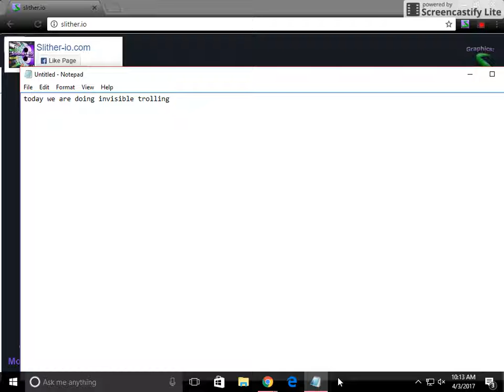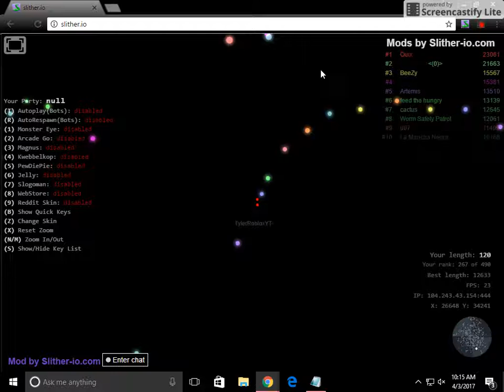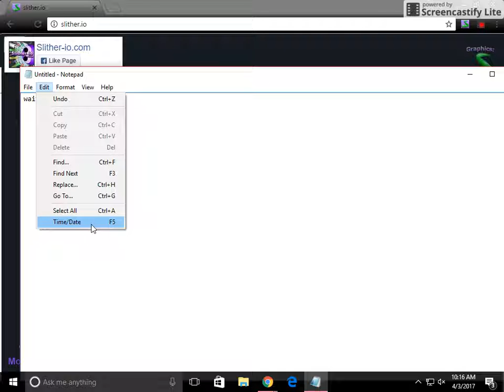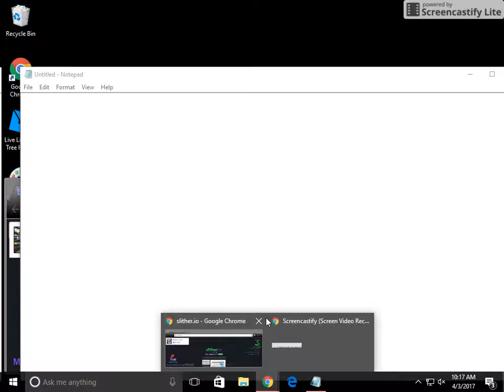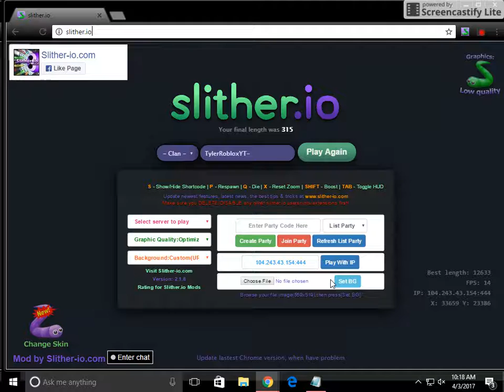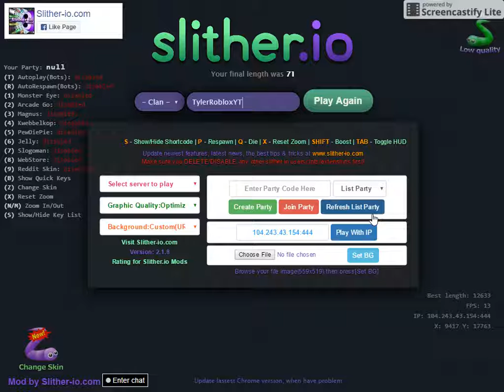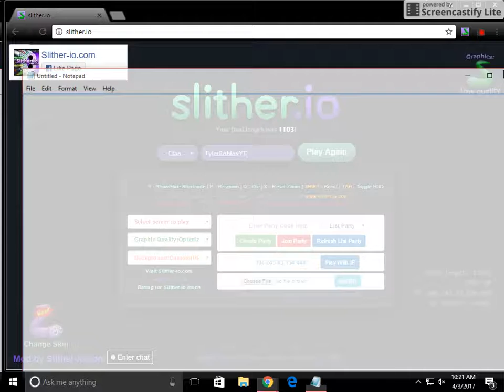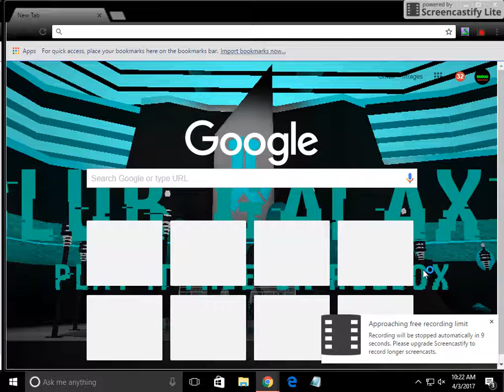INVISIBLE TROLLING IN SLITHER.IO